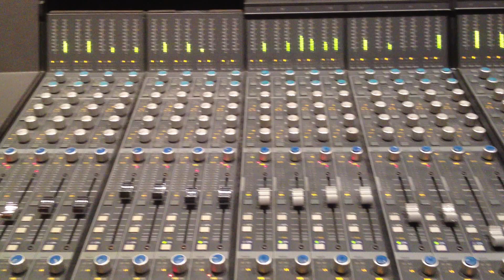THE PARANOÏD GRILL - Mixing Leaves at Jet Studio (part 4)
THE PARANOÏD GRILL mixing Leaves at Jet Studio.
Debut album out in June 2013 (© TTR).